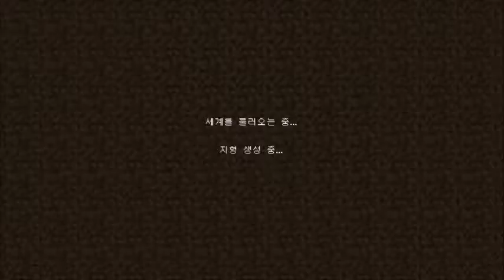[빈즐이] 마인크래프트 간만에 싱글 야생일기 -1 (Minecraft 1.9.4) [160826]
[빈즐이] 마인크래프트 간만에 싱글 야생일기 -1 (Minecraft 1.9.4) [160826]입니다.
2번 누르면 풀리니까 한번씩만 꾹~
아셨죠?